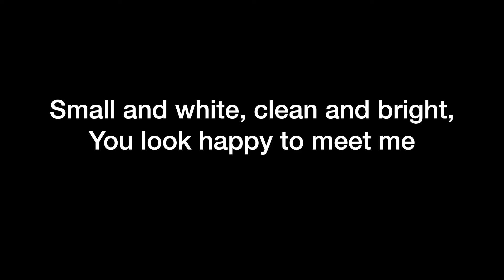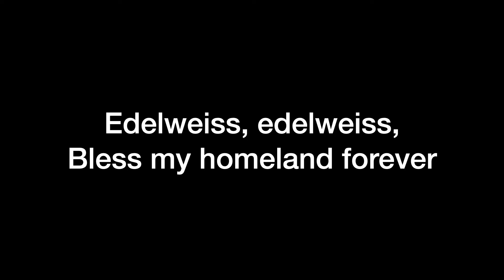Edelweiss Piano Accompaniment (with lyrics)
Piano Accompaniment for Edelweiss, by Rodgers and Hammerstein, from the musical "The Sound of Music". This version is in the key of Bb major and repeats the "blossom of snow" section.